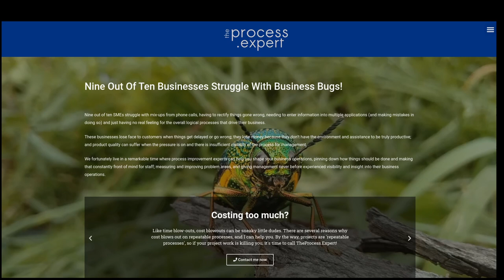The Process Expert's Business Bugs website clip